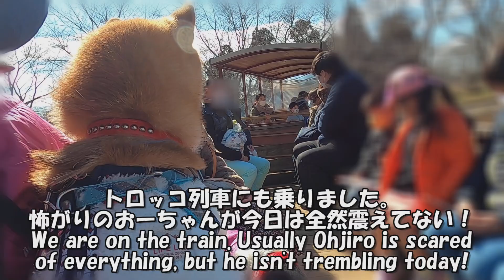柴犬おーじろう☆犬連れOK！成田ゆめ牧場 Day Trip with dog! Narita Dream Farm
千葉県の成田ゆめ牧場に行きました。広大なエリア内では、動物との触れ合い、キャンプやBBQ、本格的なトロッコ列車、ドッグランなどアクティビティが盛りだくさんです。しかも普段初めての場所はどこも怖がるおーちゃんが、一度も震えず楽しく遊んでくれました！またぜひ行きたいです。
We went to Narita Dream Dairy Farm. In the huge area, you can enjoy touching animals, camping site, BBQ house, narrow gauge railway, dog park, and so on. Ohjiro is usually scared of new places, but he never trembled here and looked happy all day! It was a great place, we'd love to visit again.